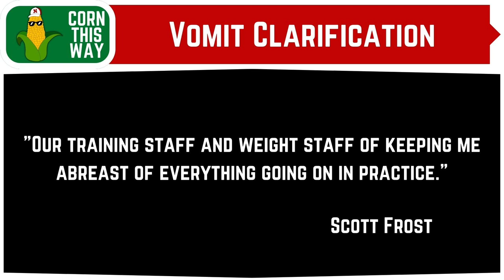Corn This Way: Episode 15- Finally, football has come back to Nebraska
On a new episode of "Corn This Way," Z kicks off Husker game week with a look at key moments from Sunday's press conference and digs into what article might have "motivated" Nebraska.